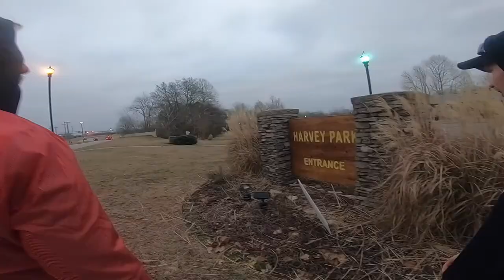Adventures in Louisville | A Day in the Life | David Armstrong Extreme Park Visit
Who loves Adventure?
Yeah, Same here! We live for Adventure.

Definitely enjoyed traveling to Louisville, and checking out the David Armstrong Extreme Park. Always looking for new places around the world to explore.

Always the best, Peace & Love

Chandler

JOIN US on the journey as we explore through the world of epic traveling, outdoor trails, hiking, beach playing, exploring, road trips, and more!